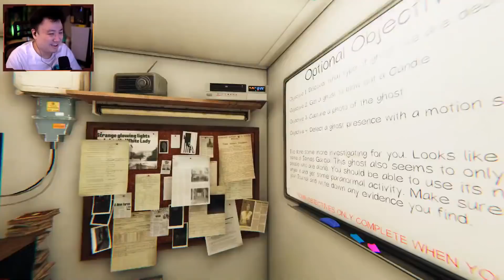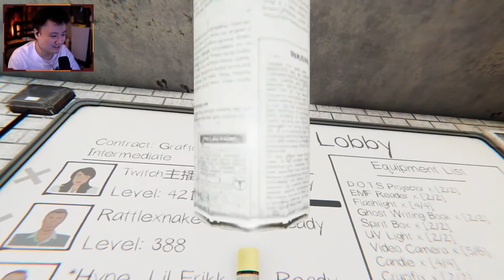SELALU DI STALK GW !! - Phasmophobia [Indonesia] #105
ADUH DIA DIA LAGI !
Phasmophobia INDONESIA - Part 105

Halo Sobat Jooomers, kita balik lagi membawa game yang baru aja keluar dengan nuansa HORROR tapi bisa CO-OP !! Selamat datang di PHASMOPHOIBIA dimana kita adalah sebuah grup dimana kita bertugas untuk investigasi paranormal activity di sebuah tempat!!